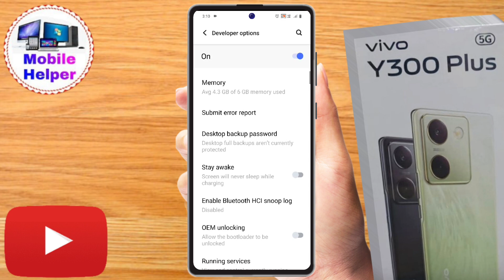vivo y300 plus mein developer option on kaise kare, vivo y300 plus developer option settings